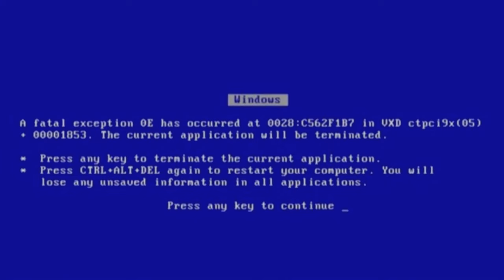Love At First Sight | Black Myth Wukong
My bad for ending it at a cliff hanger but the video was getting to long mane. Next video GETS CRAZY watch out for it.